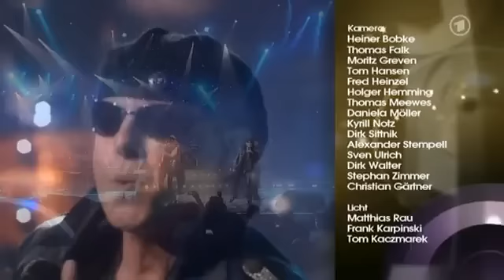Scorpions - Medley Live at Echo Awards [HQ]